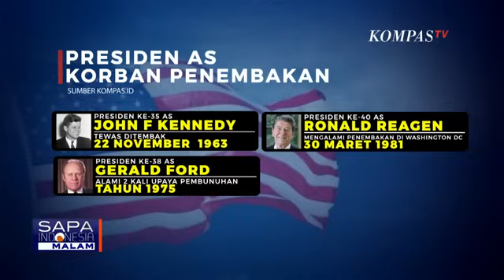Siapa Pelaku Penembakan Donald Trump dan Apa Motifnya? Ini Kata FBI!